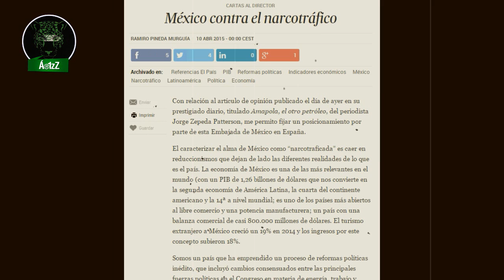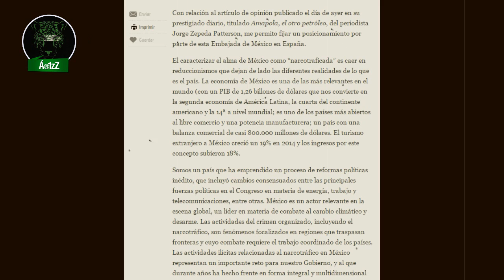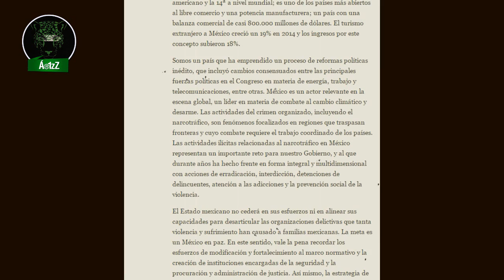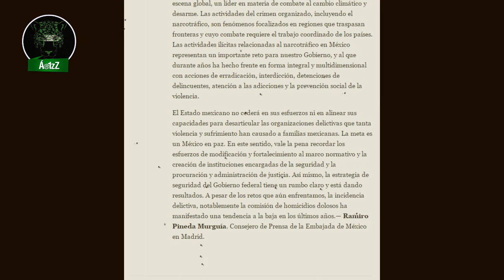No le gustó a la Embajada de México en España artículo sobre el narco en El País.